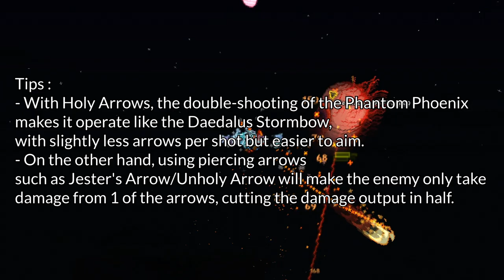Phantom Phoenix - Daedalus Stormbow but BETTER?! in Terraria 1.4 Update (Showcase & How to Get It)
Today, we will be taking a quick look at Phantom Phoenix and it's Hardmode loadout/setup.
The Phantom Phoenix is a Hardmode bow dropped by the Ogre mini-boss during the Old One's Army event. It fires two arrows at a time, spreading randomly similarly to the Chlorophyte Shotbow, and also fires a large phoenix with a waving arc every third. The phoenix explodes on contact, but does not destroy Tiles. It also converts regular arrows into Flaming Arrows, similar to the Molten Fury.

Key features:
Sandbox Play